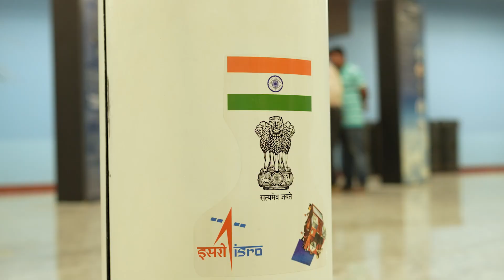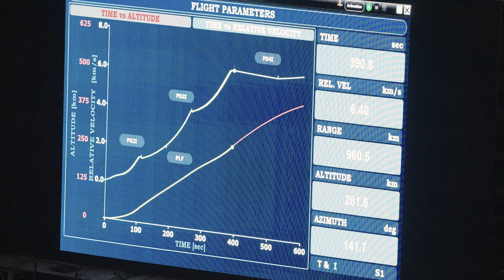Manastu Space revolutionizes Space-Travel with their 1N Thruster in ISRO's PSLV C60 Mission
"You have to dream before your dreams can come true." - Dr. APJ Abdul Kalam

A Dream Launch: Manastu Space's Moment in Orbit

On December 30, 2024, at 8:50 PM IST, from the Satish Dhawan Space Centre in Sriharikota, Andhra Pradesh, Manastu Space achieved a monumental milestone with the successful launch of an innovative green propulsion system aboard VYOM 2U on ISRO's PSLV-C60 mission. This event signifies a significant leap toward sustainable space exploration.

✅Key Highlights of Mission:

🔥Successful Test-Fire: The Vyom 2U thruster was test-fired onboard POEM-4, tilting the 1,408 kg platform by 24 degrees and imparting an angular velocity of 0.5 degrees per second before onboard systems regained control.

🛰Green Propulsion: Vyom 2U utilizes MS289 green propellant, a hydrogen peroxide-based blend, replacing hazardous hydrazine-based propellants, contributing to safer and more sustainable space missions.

⚡Extended Firing Duration: The thruster achieved a cumulative firing time of over 150 seconds in space, demonstrating its robustness and readiness for long-duration missions.

♾️Mission Adyanta: Symbolizing infinity, this mission underscores our commitment to pushing the boundaries of space propulsion technology.

In the 16th orbit of PSLV C60, high above India, the system came to life. It wasn’t just hardware—it was the culmination of relentless effort, sleepless nights, and the unwavering belief in the team's vision. Since then, the system has achieved extraordinary milestones: 1400+ 𝗵𝗼𝘂𝗿𝘀 𝗶𝗻 𝘀𝗽𝗮𝗰𝗲, 930 𝗼𝗿𝗯𝗶𝘁𝘀 𝗮𝗿𝗼𝘂𝗻𝗱 𝗘𝗮𝗿𝘁𝗵, and flawless performance of every critical component. With 𝗼𝘃𝗲𝗿 𝟭8𝟬 𝘀𝗲𝗰𝗼𝗻𝗱𝘀 𝗼𝗳 𝗰𝘂𝗺𝘂𝗹𝗮𝘁𝗶𝘃𝗲 𝗳𝗶𝗿𝗶𝗻𝗴 𝗶𝗻 𝘀𝗽𝗮𝗰𝗲, Manastu Space is proud to have achieved a 100% mission 𝘀𝘂𝗰𝗰𝗲𝘀𝘀.🎯

Join Us on This Journey:

This achievement is a testament to our relentless efforts as one team of space-loving enthusiasts and an unwavering belief in our vision.

We invite you to delve deeper into our missions and explore the exciting work we do.

Embark on this voyage with us as we pioneer sustainable solutions for the future of space exploration. Manastu Space, a Space Safety & Logistics Company, using technology to save the trillion-dollar space industry from debris pollution in space with just one goal in mind: ‘SPACE FOR ALL MANKIND.'